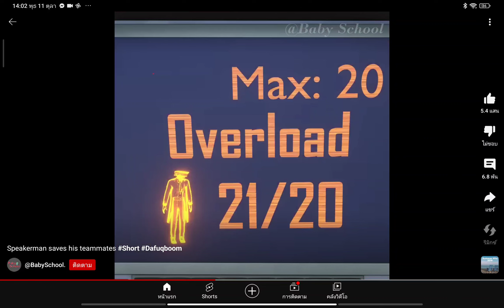11 ตุลาคม ค.ศ. 2023